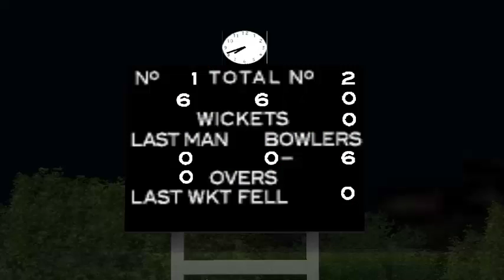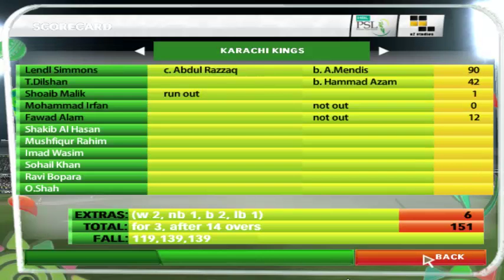Karachi Kings vs Lahore Qalandars 11 Mar 18 | HBL PSL Highlights | Narine Super Over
In a wildly oscillating game that frequently blurred the lines between victory and defeat, Lahore Qalandars prevailed over Karachi Kings in the Super Over. After Lahore had made 11 in the Super Over, Karachi were halted in their tracks by Sunil Narine, who unleashed his full complement of tricks. Conceding only two runs off the first five balls, which included the wicket of Colin Ingram, Narine all but ensured Karachi didn't provide one last twist in an encounter that wouldn't pause for a moment of calm.

Earlier in the night, Lahore experienced the full spectrum of emotions - they came within shouting distance of wrapping up the game, but then thought they stuffed it only to eventually tie the game. Needing 16 to win off the last over, Sohail Akhtar turned up and dialled up the adrenaline with a sequence of 2, 4 and 6 off Usman Khan.

With four runs needed off three deliveries, Mitchell McClenaghan ran himself out in pursuit of a bye. With the equation eventually narrowing down to three off one, Akhtar hit one straight down the throat of long on. However, even as Karachi were celebrating, it emerged that Usman had overstepped. More drama ensued as the two batsmen - Akhtar and Gulraiz Sadaf - hadn't completed the run. Despite the ball being ruled dead with Ravi Bopara, the fielder, having completed the catch before the run was completed, the umpires Aleem Dar and Tim Robinson ruled that Sadaf would be on strike for the last ball. With two needed off the final delivery, Usman nailed his yorker and Sadaf could manage only one as the game went into the Super Over. Just over a week ago, Lahore found themselves on the wrong side of a Super Over. This time they would prove to be second-time lucky.

Having put into bat earlier in the night, Karachi found a steady tempo for the major part of the innings. Despite losing opener Joe Denly early on, Karachi prospered from a 72-run stand between Babar Azam and Lendl Simmons. Simmons began with three boundaries driven through the covers off Anton Devcich's bowling, and settled in with an equal measure of nifty cuts and expansive slogs. By the time he was dismissed in the 12th over, Simmons had made 55 off 39 deliveries. Azam, meanwhile, had a fortuitous moment when he lofted Yasir Shah to mid on where Shaheen Afridi fluffed a sitter. Reprieved on zero, he went on to score his second fifty in three games, a 49-ball 61.

Lahore's chase was moulded on the same template as Karachi's, as they accumulated runs at a good clip without much extravagance. Agha Salman (50 off 45 balls) played a mature hand with Fakhar Zaman (28) and Devcich (24) rallying around him. Even as it looked like Lahore had this chase covered, Karachi's bowlers, led by captain Imad Wasim and Bopara, took the pace off and slowed things down. Like Lahore, who had scored only 24 runs from overs 10 to 15, Karachi, too, faltered in this phase to manage only 32 runs.

In a bid to up the scoring rate, Salman attempted to clear the deep midwicket fence but was undone by a terrific tag-team effort from the Azam-Simmons duo. Azam took the catch, and realising he was falling over the ropes, scooped the ball back to Simmons. Soon after, with 23 needed off 11 balls, Wasim backpedalled to pluck a fine catch to dismiss Sohail Khan and bumped his head into the turf in the process. Stretchered off the field, he had scans overnight and was kept under observation, which revealed a mild concussion. However, "his vitals are fine", the PSL tweeted on the afternoon after the game.*

Where the match was won

In a game where there were too many false dawns, the decisive blow was struck by the understated Narine in the Super Over. Despite not having a huge score to defend, Narine wrested the match in Lahore's favour in the first three deliveries. Starting with a straighter one on the stumps which Simmons couldn't score off, he got away with a full toss next ball as the batsman could only manage a single off it. The third delivery, to Ingram, was a loopy offbreak that produced a top-edged slog brilliantly held by a diving Mitchell McClenaghan at fine leg. Narine pinned down Simmons once again with a 116 kph delivery and effectively put the lid on the match there and then.

The men who won it

While it is hard to look beyond Narine, it is important to acknowledge Salman's composure at the top and McCullum's cool under pressure. After Salman had marshalled the innings, McCullum, coming into bat at No.5, struggled to get his timing right, but managed the impactful strikes, like the ramp six off Usman. In the Super Over, too, his boundary off the penultimate ball from Mohammad Amir gave Lahore some extra cushion after they had lost Zaman early on.

Where they stand

A win for Karachi could have seen them dislodge table-toppers Quetta Gladiators. Instead, they remain on third position with nine points. Lahore Qalandars, meanwhile, are officially out of the tournament.